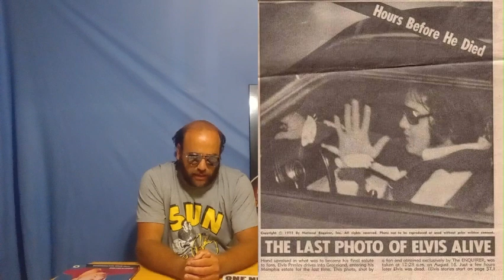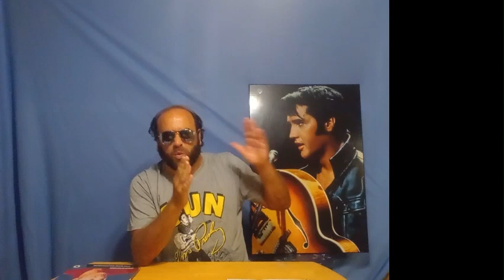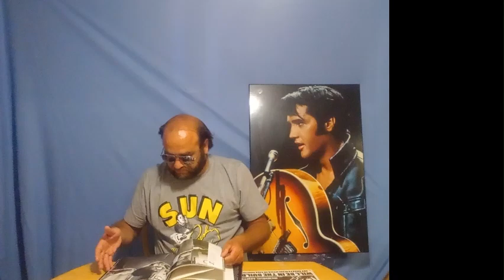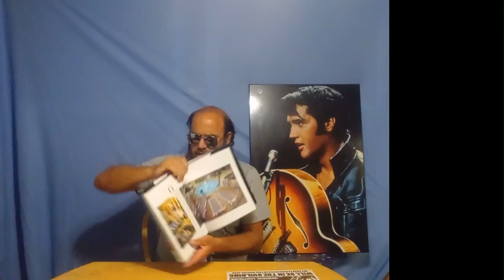ELVIS Aaron Presley 1935 1977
Adam Conrod Talks About The Final Day of ELVIS Presley's life Just Before His Death On August 16th 1977